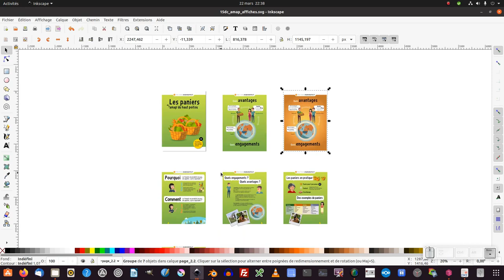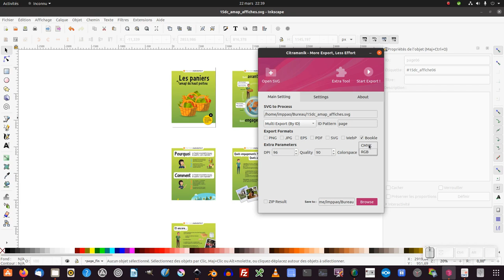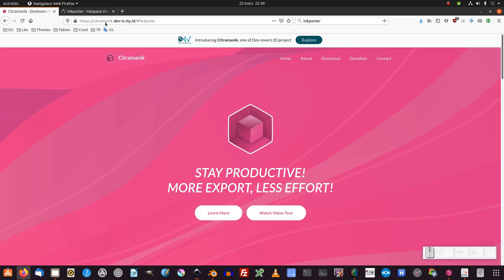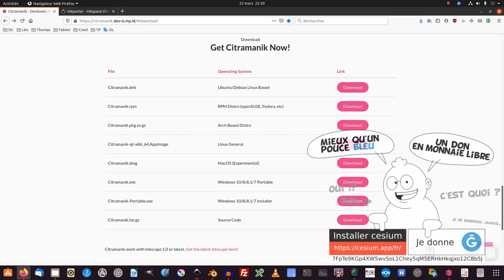Tuto citramanik : générer un fichier pdf de plusieurs pages en partant d'un fichier inkscape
Nous allons découvrir comment générer un fichier pdf de plusieurs pages avec citrmanik/inkscape :

Télécharger Citramanik sur le site officiel ou lien directe (logiciel opensource libre gratuit) (windows/mac/linux) :

Si les fichiers ne sont pas dispos vous pouvez télécharger ces versions 1.0.1 (pour tester) :